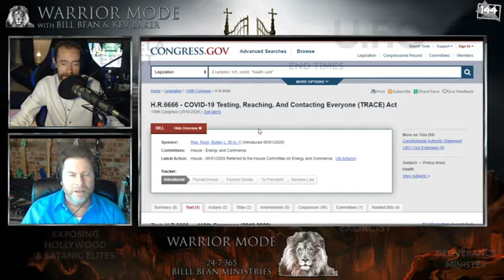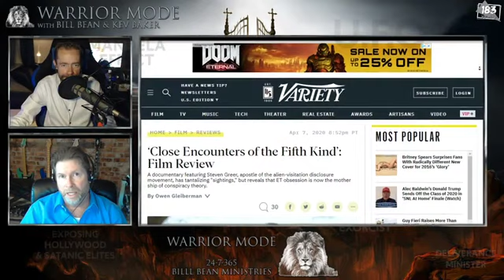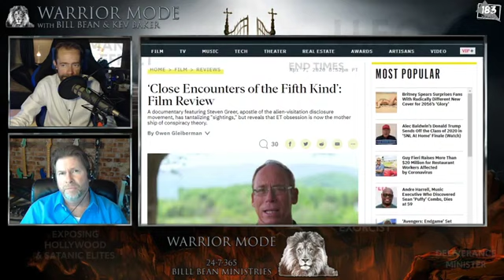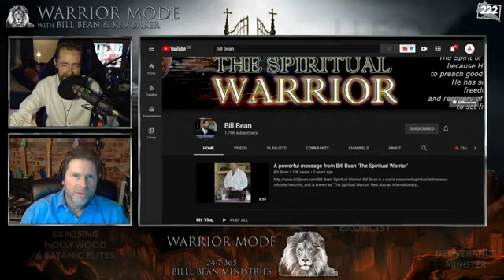Demonic Disclosure & MK Manson with The Spiritual Warrior Bill Bean (Ep#10)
Welcome back to another Warrior Mode & in this episode im joined by Kev to discuss one of the leading figures in UFO disclosure, Dr Steven Greer. We discuss just what kind of "disclosure" this character is promising.

Then for the majority of the show we discuss the case of Charles Manson & go over his life story from early childhood, through his young adult life & onto the crimes his "family" committed in the Tate & La Biannca murders. This case has all the hallmarks of CIA mind control with tentactles reaching into the world of the rich and famous in Hollywood & the music industry